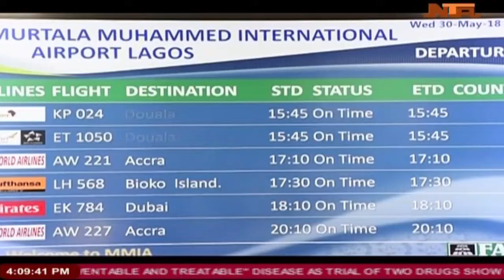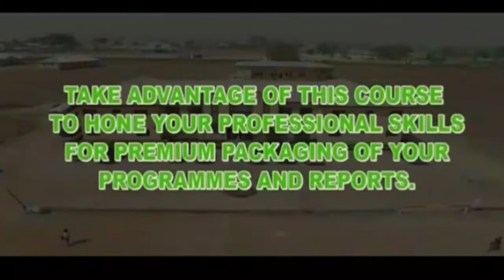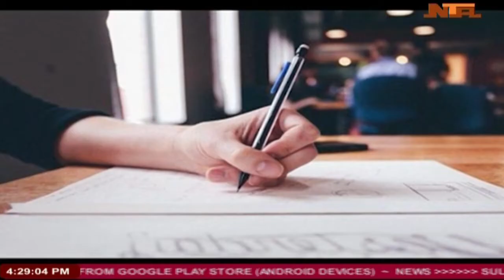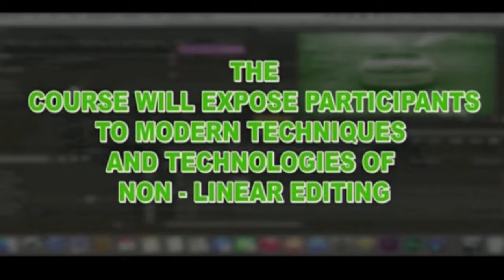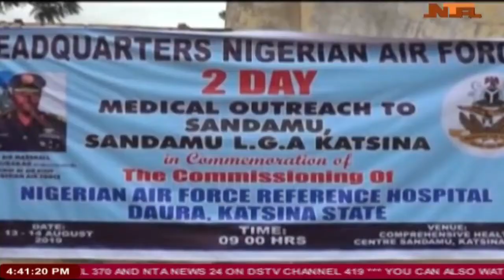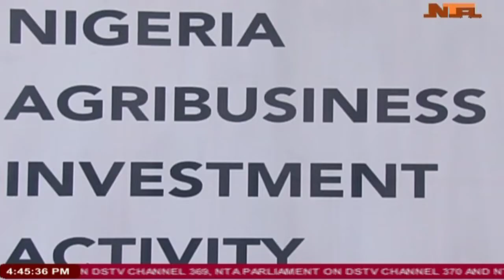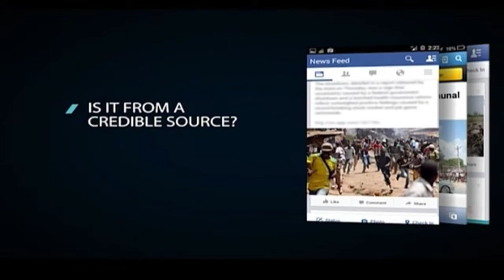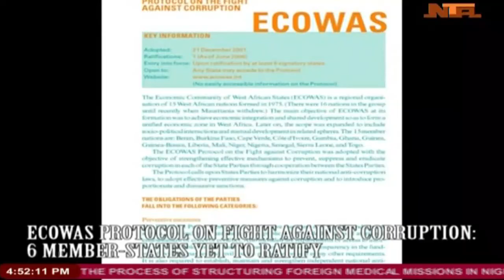NTA LIVE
Abuja, Nigeria